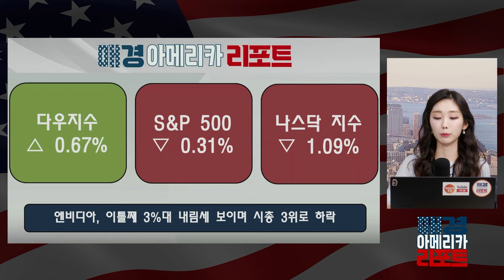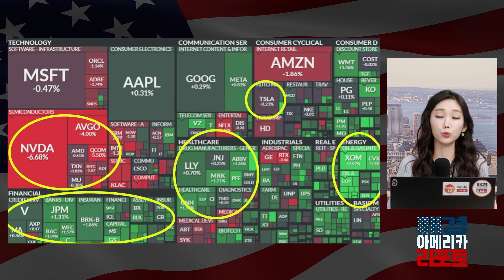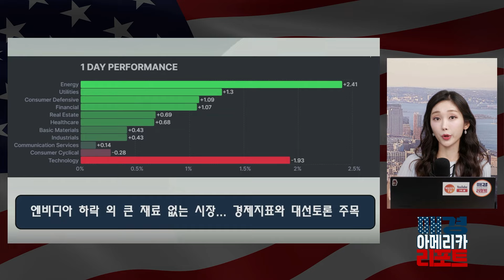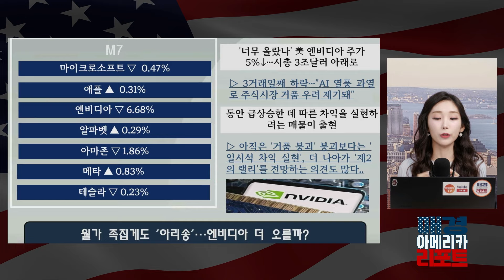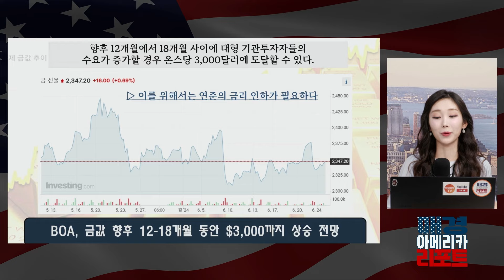[마켓 모닝콜] 엔비디아 6.7% 하락, 반도체 조정 본격 시작되나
대륙을 넘나들며 돈 버는 정보!

매일 아침 오전 7시 20분
매경 아메리카 리포트에서
더 자세한 소식 들어보세요!